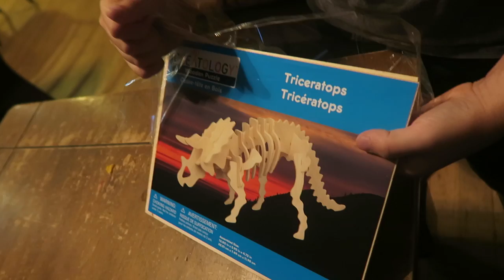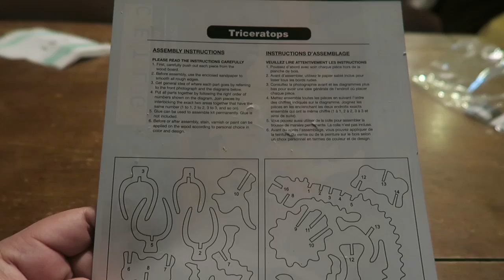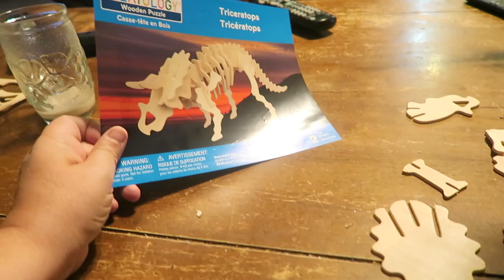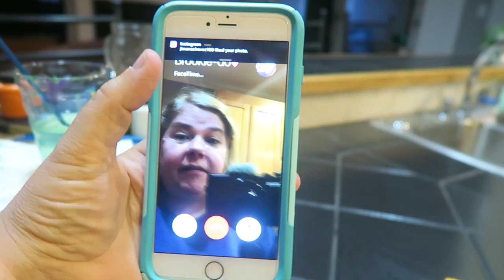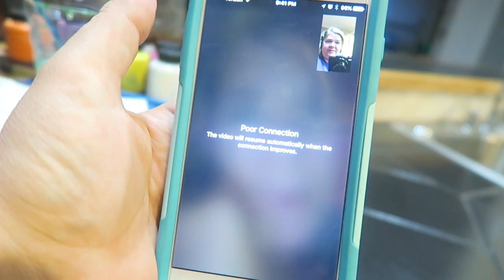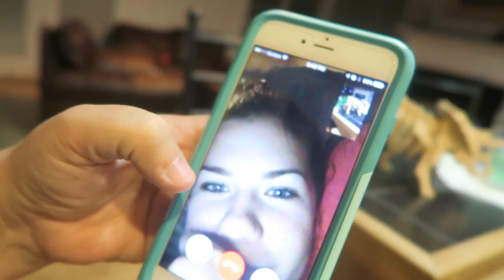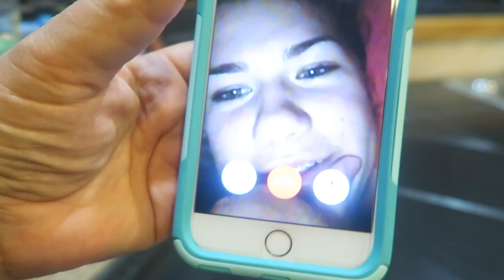🐉 BUILDING DINOS AND FACETIMING! 😜 ~ VLOG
Benjamin and I build a Triceratops wooden dinosaur. We FaceTime with Brooke so she can still be in the vlog.